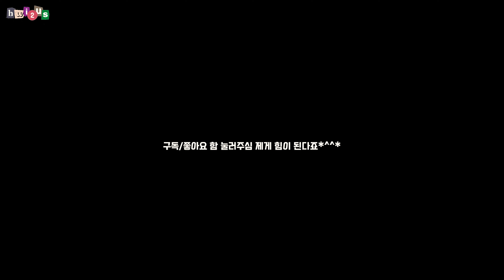차박 수납 꿀템! 다걸어브라켓! 감성감성 예쁘게 만드는 방법!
*해당링크로 구매시 쿠팡 파트너스 활동의 일환으로,

영상에 나온 자작시 필요한 제품 구매처입니다^^

각 링크는 최저가가 아닐 수 있습니다.

오늘은 그동안 다걸어브라켓이 너무 안이쁘다~ 인스타감성이 없다!

이런 피드백들이 많아서... 여러가지로 커버링하는 방법을 소개해보고자 합니다.

관심의 댓글 한 줄은 영상을 제작함에 있어 정말 큰 힘이 됩니다^^*
* 무관심이 무서워요 ^^;;

🎵Track : 852. Again

00:00 Key 영상
00:07 안녕하세요~ 다걸어브라켓이 좀 밉죠?
01:28 도색을 이쁘게 균일하게하는 방법
04:10 시트지로 이쁘게 쉽게!
06:26 몰딩도 좋지!
08:45 원목 커버는 인스타 감성이지!
13:15 마무리~